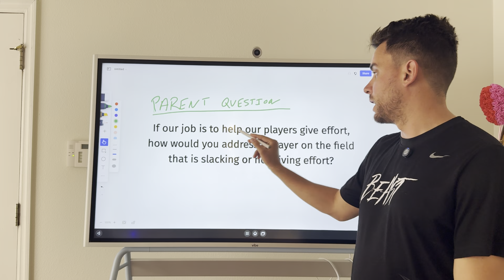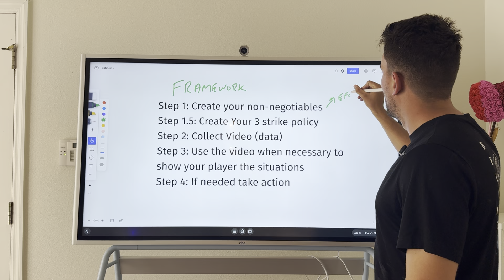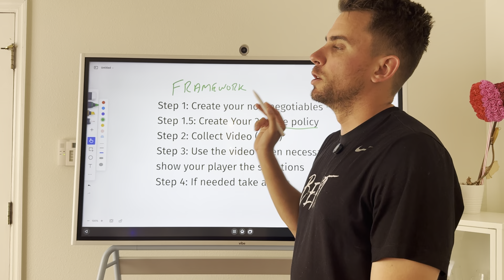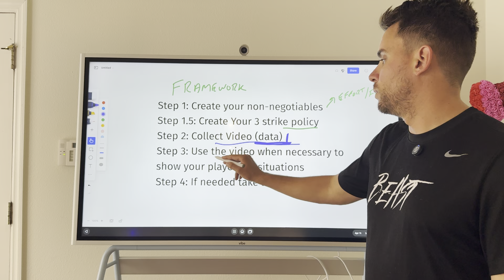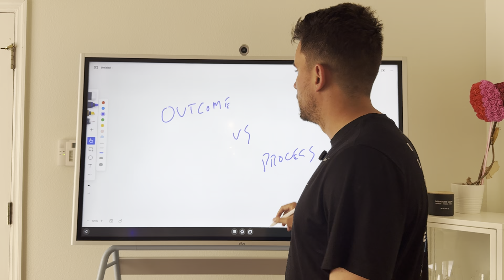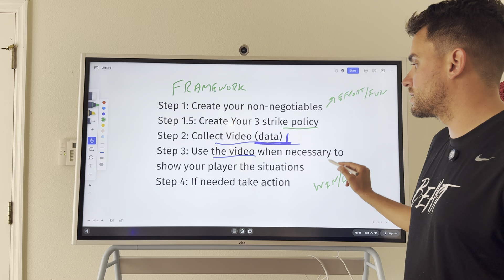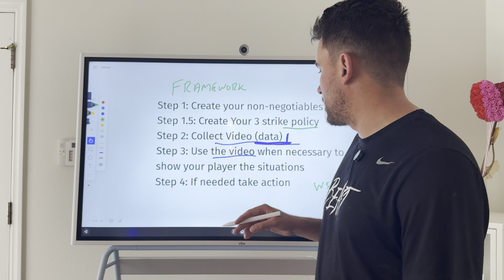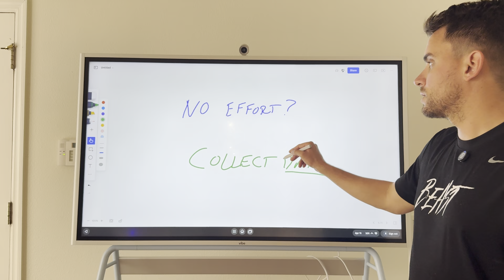4 Steps to Set a Non-Negotiable (& win in US Youth ⚽️)